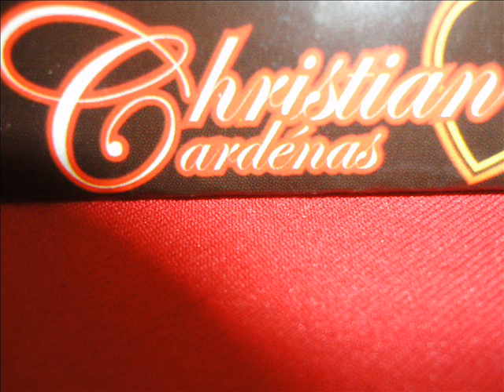cuando el destino canta,,christian cardenas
y seguire grabando para el publico ,,,cantele,